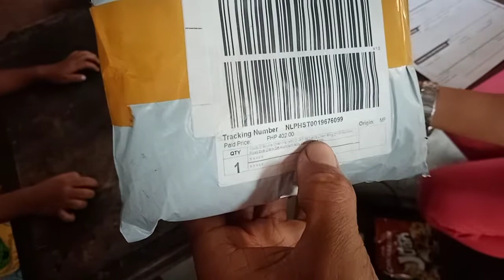Mtb 38t chain ring from lazada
Chain ring from lazada